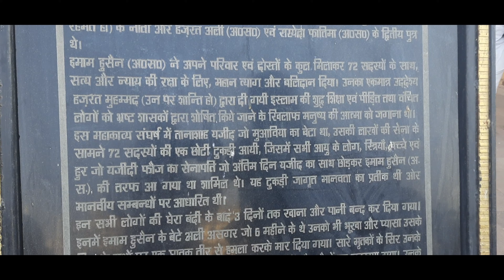भूल भुलैया Vlog | Lucknow Vlog | Amisha Makeup And Beauty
भूल भुलैया VLOG | Lucknow Vlog

     amisha makeup and beauty

About this video 👇
Hi Guys, today I am sharing with you

I tell things related to Beauty, natural things, homemade remedy, makeup, fashion, Lifestyle ,etc.